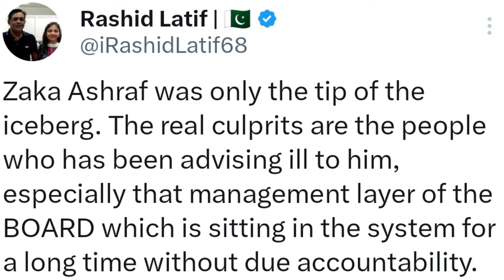Rashid Latif tweet on main culprits of pcb, mohsin naqvi, ramiz on saim and azam, Ahmed shehzad